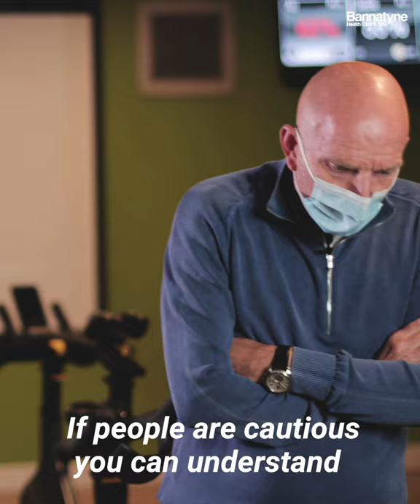Member Feedback from our Bannatyne members